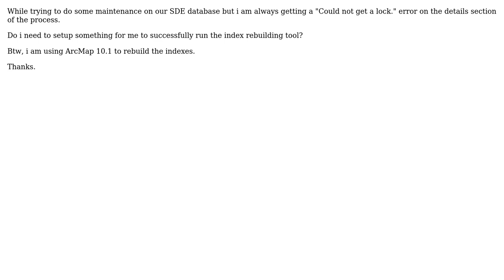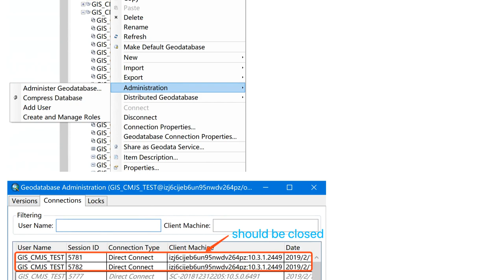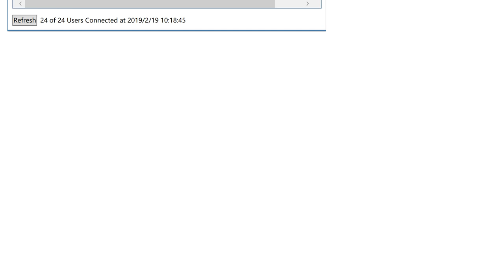GIS: Rebuilding Indexes in SDE Database throws "Could not get a lock." error (2 Solutions!!)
GIS: Rebuilding Indexes in SDE Database throws "Could not get a lock." error

With thanks & praise to God, and with thanks to the many people who have made this project possible! | Content (except music & images) licensed under CC BY-SA | Music | Images & others | With thanks to user Tronyel user Paula Brinsmead user Keagan Allan user Juno and the Stack Exchange Network Trademarks are property of their respective owners. You are responsible for your own actions.